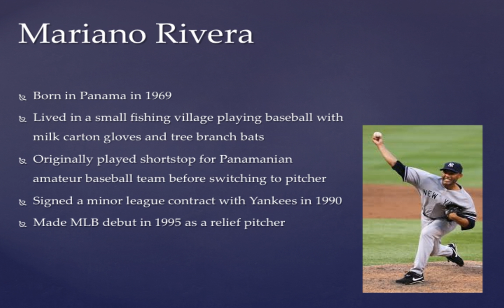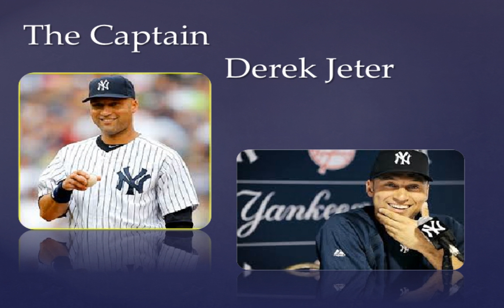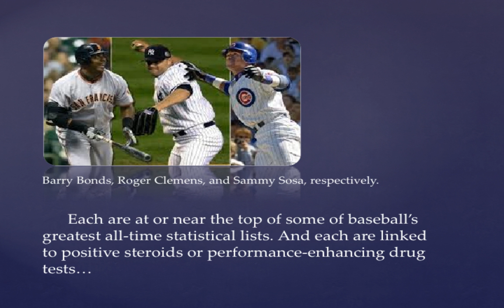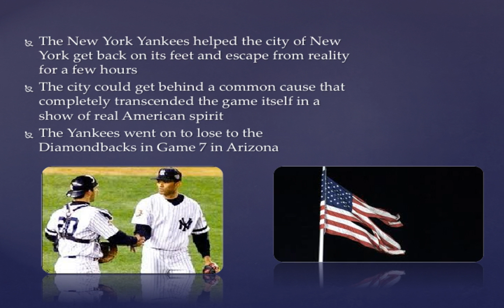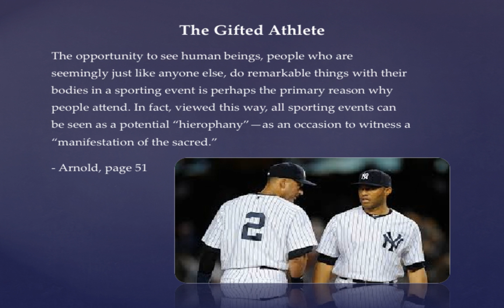Brandon Hillier Religion 103 Final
Two true, great Yankees embody the gifted athlete.